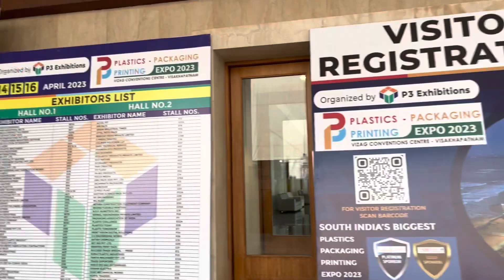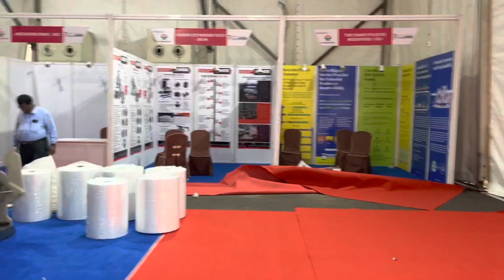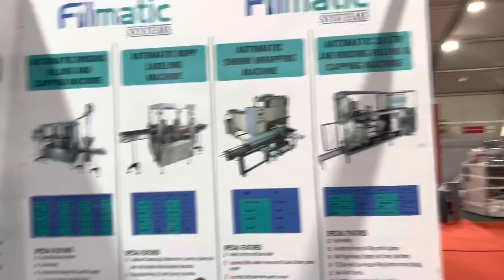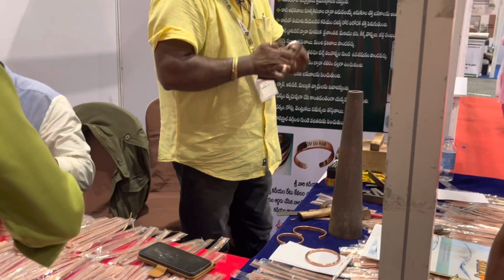International Plastic Expo 2023 Vizag | P3 Expo Vizag | Madhurwada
International P3 Expo 2023 Vizag | P3 Expo Vizag | Madhurwada

Aji ame Jaithilu Visakhapatnam re anustitha houthiba P3 (Plastic Packaging printing) expo 2023 dekhiba pain.  Eha April 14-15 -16 date re thila kintu last date 16 re maxinum stall close heijaithila

Ethi ame dekhibaku paithilu Plastic/Paper re tiari houthiba cover ( Packaging cover, dustbin cover,carry bags , tea cup , juice cup , spoon etc ra machine, hall 2 re sabu printing machine thila platic printing, cover printing, cloth printing etc

ମୋର ଏହି  ଭିଡ଼ିଓ ଯଦି ଆପଣଙ୍କୁ ଭଲ ଲାଗିଥାଏ ତେବେ ଲାଇକି କୋମେନ୍ଟ ଓ ସେୟାର କରିବାକୁ ଭୁଲିବେନି

୪୬ ବର୍ଷ ର Famous ଲସି ଦୋକାନ : ୪୬ ବର୍ଷ ର Famous ଲସି ଦୋକାନ

REGARDS
Ranjit